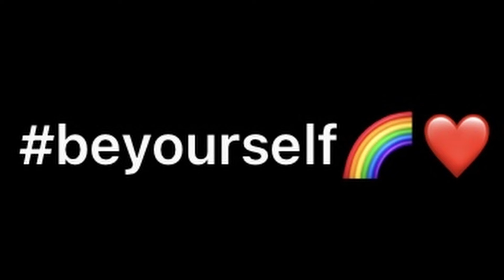"I Wanna Be Myself" by Woody Woodhouse and Tim Curtis beyourselfmusic beyourself thejoker 🌈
Music video about being yourself that I've made as part of a university project.
Many Thanks to Tim Curtis for his help.

I wanna be myself lyrics

Tired of hiding away
Tired of running astray
Tired of wearing this mask everyday
Tired of keeping the clown at bay

In every grin
Lies a heart in pain
Longing to laugh
To break free from this chain

Yearning for a life without disguise
Maybe the truth can rise
When life delights
I’m tired of all the lies

Lying awake pretending it’s fine
Time to fit in, and blur the line
Anxiety gnaws at my core
Struggling to share
And unlock the door

I wanna break free and be myself x4

Searching for confidence to reveal
The depth of emotions we conceal
In a world where acceptance is scarce
We yarn to break free
To be ourselves

Fear holds us captive
In its grip so tight
Now it’s time to step in to the light
Whoo

Middle 8

No more hiding
No more lies
No more masks
No disguise
Only truth beneath the skies
Just the beauty, true and wise

( quite)I wanna break free and be myself x4